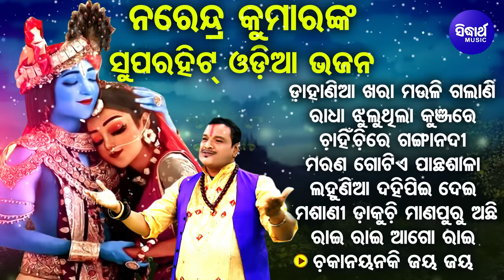Dahania Khara Mauli Galani - Other Superhit Krushna Bhajans | Narendra Kumar | ଡାହାଣିଆ ଖରା |Sidharth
Album : Kanhei
Album No : SM - 2494
Singer: Narendra Kumar
Lyrics : Dillip Jena
Music Label : Sidharth Music
SONG :

1 - Dahania Khara Mauli Galani - 00:00

2 - Radha Jhulu Thila Kunjare - 05:01

3 - Chahinchi Re Ganga Nadi - 09:43

4 - Marana Gotie Panthasala - 15:30

5 - Lahunia Dahi Pee Dei - 22:58

6 - Masani Dakuchi Manapuru Achhi - 27:58

7 - Rai Rai Ago Rai - 33:31

8 - Chakanayana Ki Jaya Jaya - 38:40